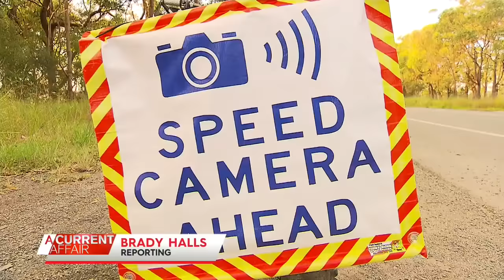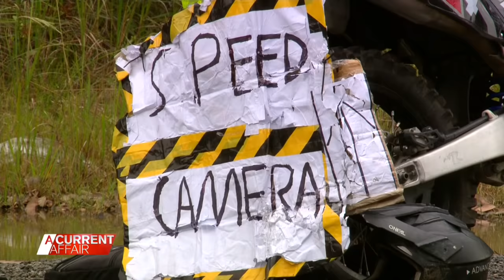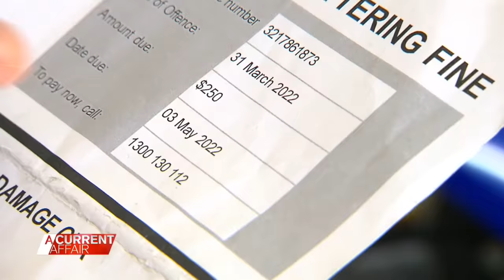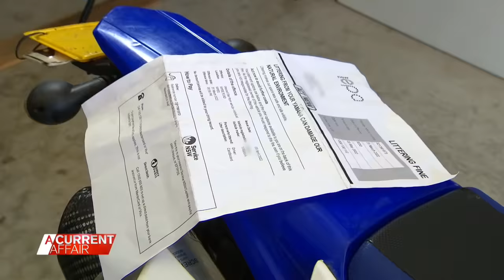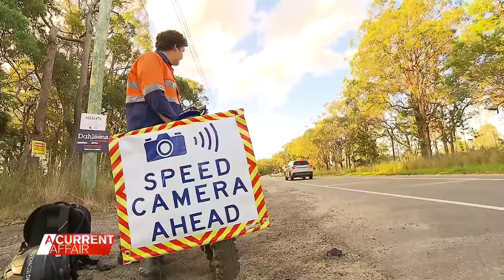Speed camera crusader cops fine after warning motorists to slow down | A Current Affair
| A teen speed camera crusader has received a fine after warning motorists to slow down. (Broadcast April 20, 2022)